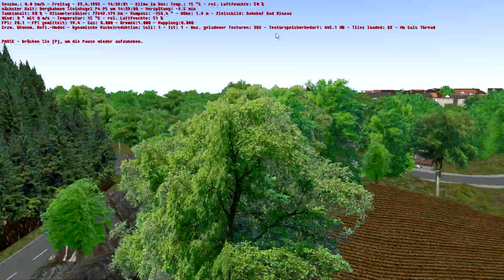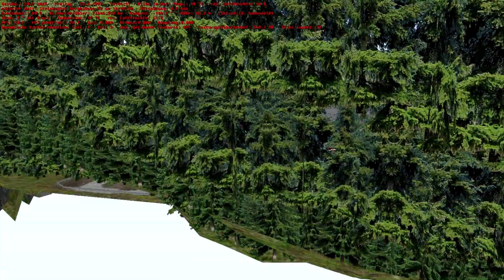OMSI 2 #12 ★ Der Cito O520 ★ Let´s Play OMSI 2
Heute fahren wir den SkiExpress auf Bad Kinzau 3.0.
Unser Gefährt ist der Mercedes Benz O520 Cito.

► Genre: Simulator, Berufssimulation
► Entwickler: m-r-Software
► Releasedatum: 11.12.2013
► Map: Vad Kinzau 3.0
► Bus: MB O520 Cito